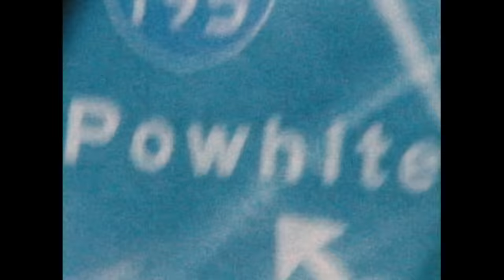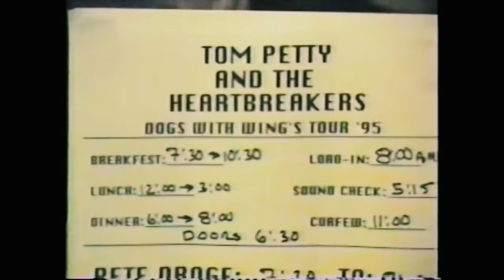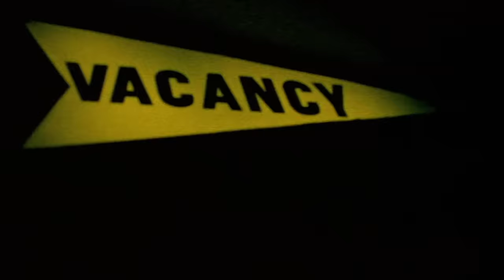Tom Petty - Drivin' Down To Georgia (Official Music Video)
The official music video for Tom Petty's "Drivin' Down to Georgia" from the album 'Finding Wildflowers' available now

CREDITS:
Director: Alison Tavel
Editor: Max Cutrone
Cinematographer: Max Cutrone
Producer: Petty Legacy, LLC
Graphics: Deren Ney
Archival footage provided by Martyn Atkins & Ron Blair